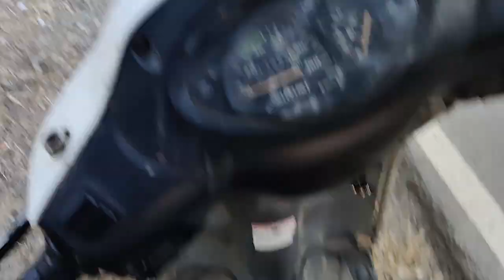Megha aur Romeo Rone Lage 😰😭😭💔 ||Sandeep Bhatt Vlogs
Mobile I Use - One Plus Nord
Editing Software - Wondershare Filmora 10
Thumbnail - PicsArt
My Laptop - H.P